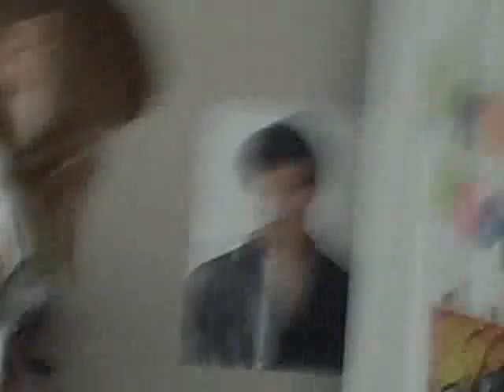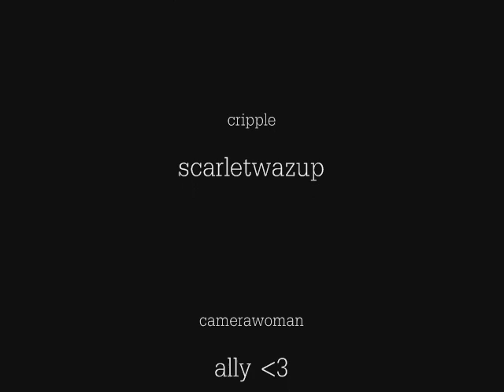the struggles of being a cripple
teehee a little video i made a while back when i was on krutches enjoy =D